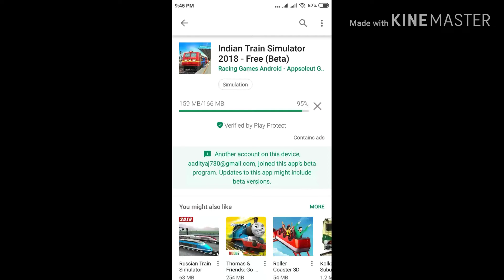Indian Train simulator 2018/2019||new beta update version 1.10 |Release date